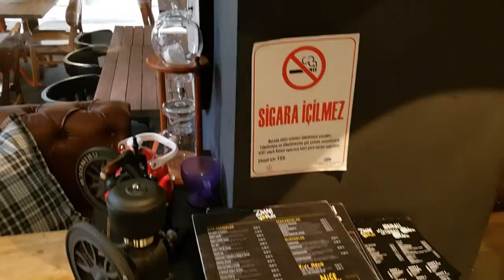наше воскресенье - прогулка и поход к свекрови / ИЗМИР ТУРЦИЯ